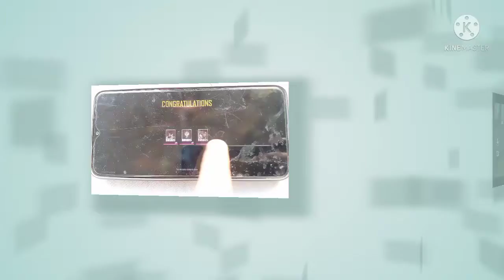1 VS 1 IN Lone Wolf Mode(Free Fire)😀